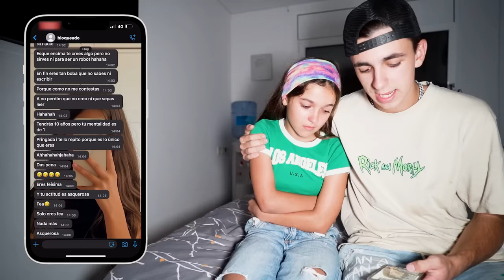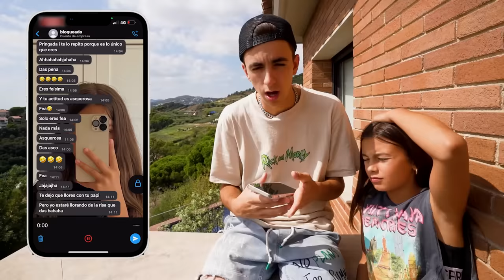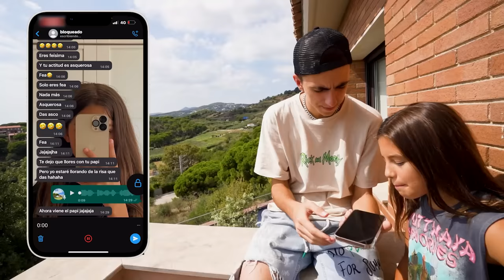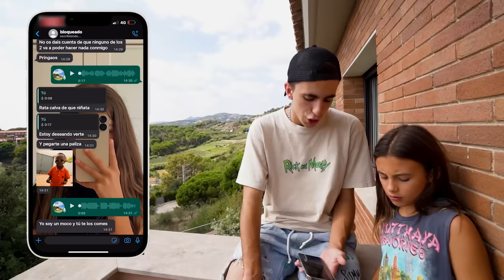SE RIEN DE MI HIJA EN EL COLEGIO…*acaba muy mal* (Día 8)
SE RIEN DE MI HIJA EN EL COLEGIO…*llora* (Día 8)

Mi hija está muy rara hoy no se que le está pasando pero no me lo quiere decir así que le pregunto a mi hermana por si sabe lo que está pasando. Unos niños del cole se están metiendo con ella y no paran de decirle cosas.